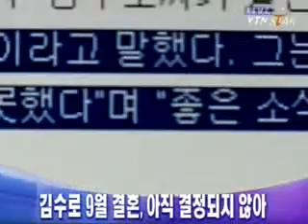[movie] Kim Soo-Ro wedding march in Autum (김수로 가을 결혼 예정)